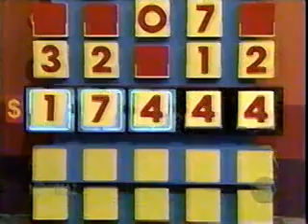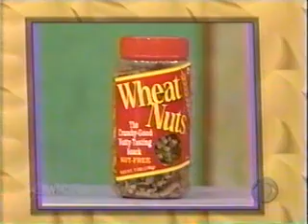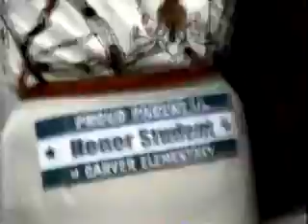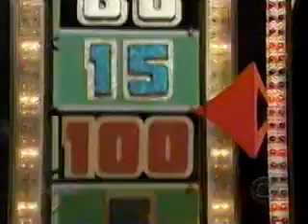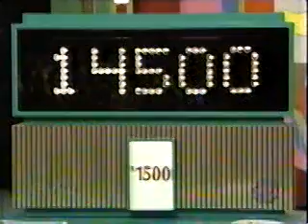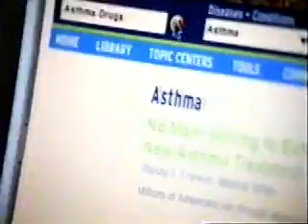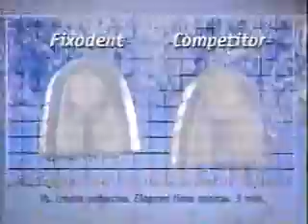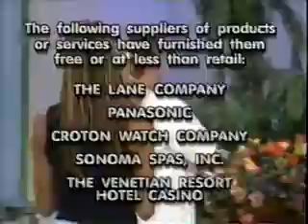The Price is Right (1901K) - October 15, 2001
The Price Is Right is an American television game show where contestants compete by guessing the prices of merchandise to win cash and prizes. A 1972 revival by Mark Goodson and Bill Todman of their 1956–1965 show of the same name, the new version added many distinctive gameplay elements. Contestants are selected from the studio audience: the announcer calls their name, invoking them to "Come on down!", the show's famous catchphrase.

The program premiered on September 4, 1972, on CBS. Bob Barker was the series's longest-running host from its 1972 debut until his retirement in June 2007, when Drew Carey took over. Barker was accompanied by a series of announcers, beginning with Johnny Olson, followed by Rod Roddy and Rich Fields. In April 2011, George Gray became the announcer. The show has used several models, most notably Anitra Ford, Janice Pennington, Dian Parkinson, Holly Hallstrom, Kathleen Bradley, and Rachel Reynolds.

The Price Is Right has aired over 9,000 episodes since its debut.[1] It is the longest-running game show in the United States[3] and is one of the longest-running network series in United States television history. The 50th season premiered September 13, 2021.[4] In a 2007 article, TV Guide named it the "greatest game show of all time.”

On March 2, 2022, it was announced that The Price Is Right would be inducted into the NAB Broadcasting Hall of Fame.[5][6][7] Host Drew Carey and executive producer Evelyn Warfel accepted the award at The Achievement in Broadcasting Awards on the NAB Show main stage in Las Vegas on April 24, 2022